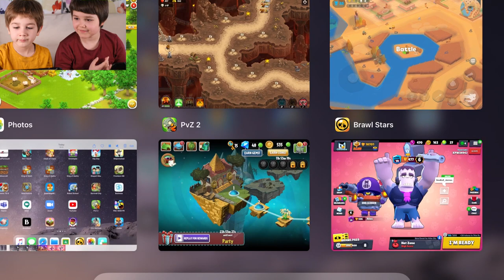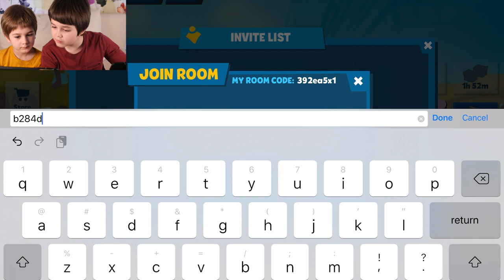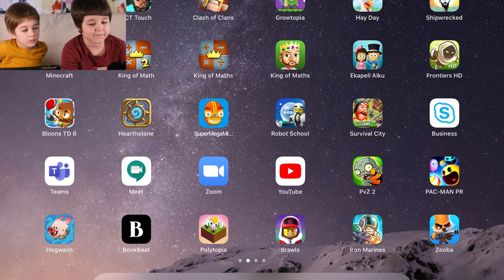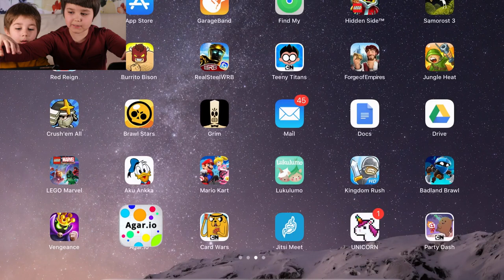Alex and Christian play Brawl Stars, Zooba and Agar.io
I'm playing three games with my brother Alex, Brawl Stars, Zooba and Agar.io and we're discussing the games and having a good time!